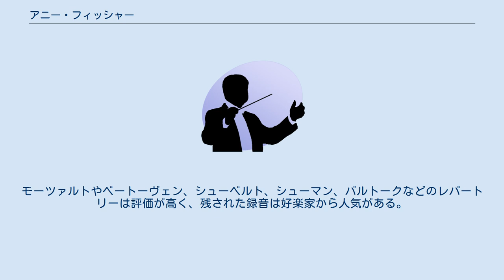アニー・フィッシャー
アニー・フィッシャー（Annie Fischer, 1914年7月5日 - 1995年4月10日）はハンガリーのピアニスト。
ブダペスト出身。
 8歳でベートーヴェンのピアノ協奏曲第1番を演奏したと伝えられている。
1923年にフランツ・リスト音楽院に入学し、アルノルド・セーケイやエルンスト・フォン・ドホナーニらの薫陶を受けた。
1928年には在学中ながらチューリッヒで演奏して国際的な注目を浴びた。
1933年に国際リスト・コンクールで優勝し、専らヨーロッパで演奏活動を行なった。
1937年には23歳で音楽評論家であったアラダール・トートと結婚した。
また、第二次世界大戦中はスウェーデンに避難していたが、第二次大戦後の1947年に再びブダペストを拠点に演奏活動を展開したため大西洋を渡ったことは2度しかないという。
戦後、ブダペスト歌劇場芸術監督に就任したアラダール・トートが招聘した指揮者オットー・クレンペラーに見出され、アムステルダム、ロンドンで共演する。
1950年代にロンドンのアビー・ロード・スタジオで録音したベートーヴェン、シューベルト、シューマンのピアノ音楽には、フィッシャーの真摯な音楽作りや虚飾のない表現が示され、一連の録音はLes Introuvables d'Annie FischerとしてEMIから発売されたこともある。
 初渡米は、1961年であり、ジョージ・セル指揮するクリーヴランド管弦楽団と共演した。
1980年に日本国際音楽コンクールの審査員として初来日し、その後しばしば日本に訪れるようになった。
1995年にブダペストにて没。
没後フンガロトン・レーベルより1977年から1978年にかけて録音したベートーヴェン・ツィクルスが単品で順次発売され、後年にベートーヴェンピアノソナタ全集として9枚組のディスクとして発売された。
しかし、フィッシャーはこの録音に懐疑的であり生前は発売を許さなかった。
 溌溂とした表現力と譜読みの確かさ、細部にわたる集中力から、スヴャトスラフ・リヒテルなどの音楽家から称賛された。
モーツァルトやベートーヴェン、シューベルト、シューマン、バルトークなどのレパートリーは評価が高く、残された録音は好楽家から人気がある。